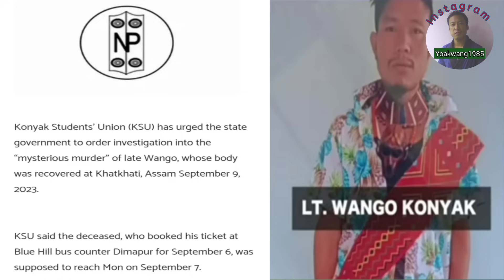15th Sept|Latest Nagamese News|Naga should condemn Mysterious Murder case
15th Sept|Latest Nagamese News|Naga should condemn Mysterious Murder case| @clusterofmfi6406